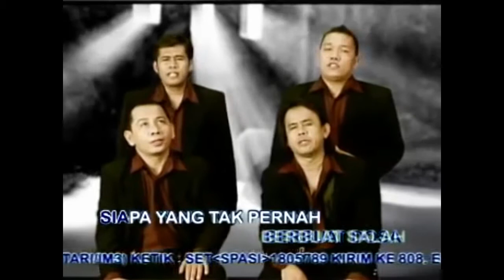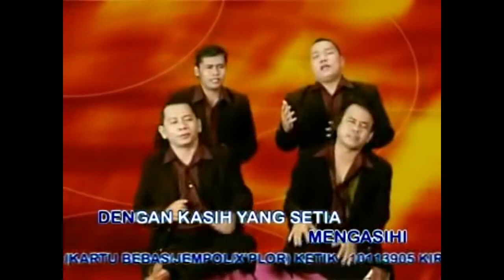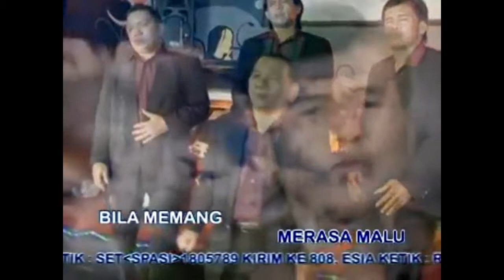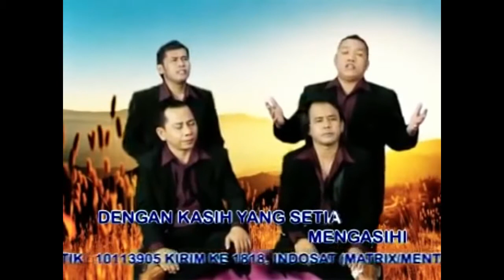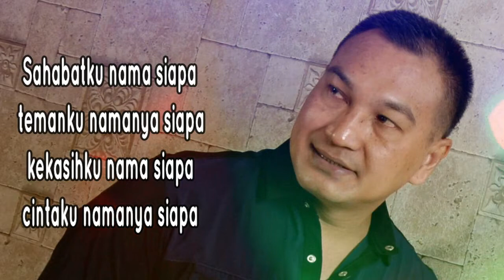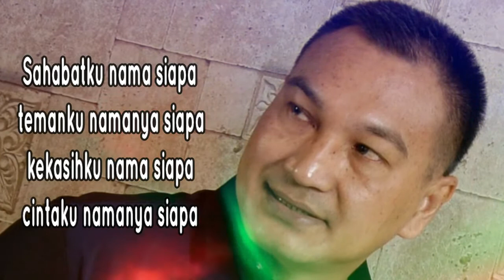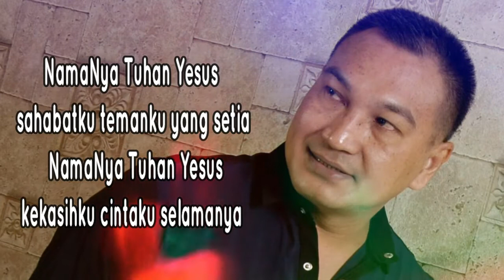Yesus menghapus dosaku || Lagu Rohani Kristen - Official Music Video